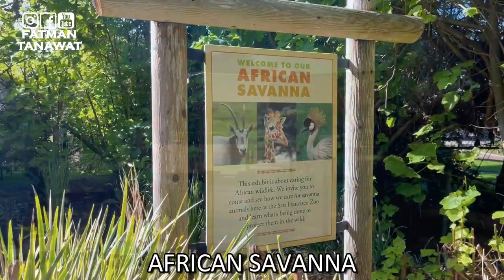SF Zoo Now Open! San Francisco Zoo and Gardens | Little Puffer Steam Train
SF Zoo is Now Open!

San Francisco Zoo Address
Make a right onto John Daly Boulevard and continue to Skyline Boulevard (Highway 35). Turn right onto Skyline Boulevard (Highway 35). At the Skyline/Great Highway junction, turn left onto the Great Highway. Get into the right lane and take the right turn into the Zoo Entrance on the Great Highway.

All tickets must be purchased online for specified entrance time and must be redeemed during that time. ... CityPASS ticket holders will receive the next available time upon arrival and do not need advance reservations. Present your CityPASS ticket at Zoo entry.

Ostrich
Ostriches can be found in sub-Saharan Africa and southern Africa. They prefer semi-arid climate, savanna, open woodlands, and some regions with low brush and thorn trees.
They primarily feed on seeds, fruit, insects, and leaves but have been known to eat small reptiles and carrion. The ostrich will also swallow anything from stones to coins and broken glass. At the zoo, the ostriches are fed a commercially prepared pellet diet, as well as fresh produce.

East African crowned crane
They are named for the striking, straw colored bristle-like feathers or crowned on the top of their heads. They are mostly slate gray with bold black and white wings and a black head. The legs and bill are black, eyes are light grey, facial skin is white and red, and throat fold is scarlet. These cranes have large white cheek with a small red patch at the top. The bill is proportionally shorter than in other cranes. They have long legs for wading through the grasses. The feet are large, yet slender, adapted for balance rather than defense. The cranes’ long legs and excellent peripheral vision help them spot predators in the tall savanna grasses.

Reticulated giraffe
A giraffe is built to eat food beyond the reach of other savanna animals. It browses the treetops, reaching with its 6-foot neck (which has no more bones than human’s neck) and plucking leaves with its 18-inch tongue.

Bald eagle
Bald eagles are renowned for their excellent eyesight, easily spotting fish from several hundred feet above the water. A typical nest is about five feet in diameter but, if used for several years, could become as big as nine feet across!
Young birds are brown and white, and it takes about five years for the head and tail to turn the familiar white color.

The river otter spends about half its time in the water and can stay underwater for up to seven minutes. Its streamlined shape, webbed toes, rudder-like tail, closeable nostrils, and waterproof fur equip it for its semi-aquatic lifestyle. Hunted for its plush fur, it has been eliminated from much of its original range.

Magellanic Penguin
San Francisco Zoo & Gardens maintains the largest and most successful breeding colony of Magellanic penguins under human care since 1985.
The penguins live on Penguin Island, located between the Lion House and Pachyderm Building.

Greater one-horned rhinoceros (Indian rhino)
The greater one-horned rhinoceros, Gauhati.
Gauhati wears down his horn on his own by rubbing it on the rocks in his enclosure but sometimes he needs help keeping it even. Zookeepers and vet staff work together with Gauhati to file and trim his horn to keep it growing and healthy.
The greater one-horned rhino is the largest land mammal after elephants, along with the African white rhino. Males can weigh up to 6,000 pounds and females up to 3,500 pounds.

Eastern black rhinoceros
The Zoo’s male black rhino is named "Boone," after the San Francisco 49ers' former right tackle, Alex Boone.
Black rhinoceros range in eastern and southern parts of Africa (South Africa, Namibia and Zimbabwe), inhabiting bushy plains, dense brush, open forests, grassy plains and sometimes semi-arid regions. Nearby access to water is essential as they often spent part of the day resting in water.

Nile hippopotamus
The name hippopotamus means “river horse” although they are most closely related to a family of animals that includes whales. Hippos can run as fast as a human and have killed more people in Africa than any other wild animal. They are poor swimmers, but their massive weight allows them to walk on river bottoms.